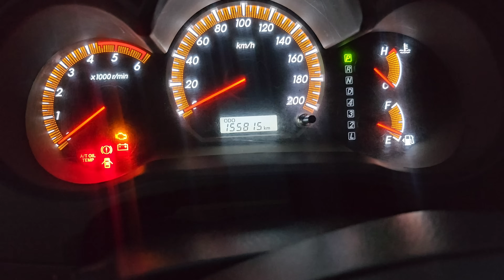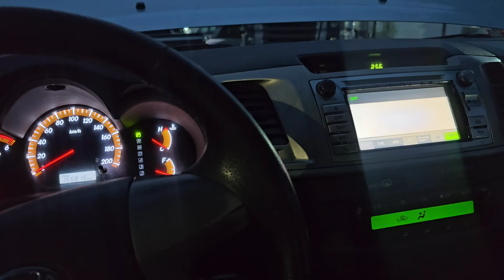VENDE-SE SRV diesel 4 por 4 automática ano 2012 com controle de estabilidade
Quer conhecer todos os detalhes da Toyota Hilux SRV Diesel 4x4 Automática 2012? Neste vídeo

🔥 Destaques do vídeo:

Motor diesel 3.0 turbo com tração 4x4
Câmbio automático para maior
Design robusto e imponente
Equipamentos e acessórios
Informações sobre consumo e manutenção
🚗 Por que escolher uma Hilux? UM

💥 Se você está pensando em adquirir um veículo como esse, não perca essa oportunidade! Na S10 Piseiro ,

📍 S10 Piseiro-

Telefone  para ligar ☎️ 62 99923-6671

NÚMERO 1.068
QD 120 LT 2/11
SETOR CENTRAL
GOIÂNIA

(Testando 4x4)

S10(PISEIRO)